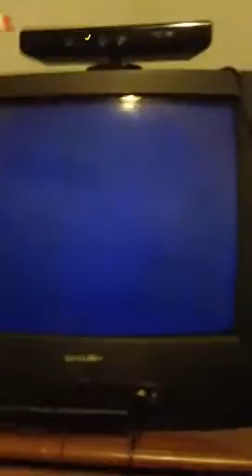Cock Fighting In Hong Kong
All copyright goes to the owner and developers and all other companies involved in the making of Sleeping Dogs and no copyright and reserves belong to me.